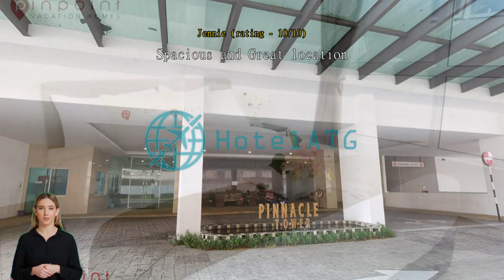Pinnacle Tower @ Pinpoint Vacation Homes (2)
Convenient and Hassle-Free Transport Facilities at Pinnacle Tower @ Pinpoint Vacation Homes (2)

At Pinnacle Tower @ Pinpoint Vacation Homes (2), guests can enjoy a range of convenient and hassle-free transport facilities. The hotel offers a spacious car park, allowing guests to park their vehicles securely and conveniently. What's even better is that the car park is free of charge, providing guests with peace of mind and saving them from any additional expenses. Whether you are traveling with your own car or renting one, you can rest assured that your vehicle will be well taken care of during your stay at Pinnacle Tower @ Pinpoint Vacation Homes (2).

Discover the Vibrant Johor Bahru City Center

Nestled in the heart of Johor Bahru, Malaysia, the Pinnacle Tower @ Pinpoint Vacation Homes (2) offers an unrivaled location in the bustling Johor Bahru City Center. This vibrant neighborhood is a melting pot of culture, history, and modernity, making it the perfect destination for both business and leisure travelers.

Step outside the hotel, and you'll find yourself immersed in a world of excitement and endless possibilities. Explore the nearby shopping havens, such as Komtar JBCC and City Square Mall, where you can indulge in retail therapy and savor a wide array of international cuisines. For a taste of local flavors, head to the bustling food streets, such as Jalan Wong Ah Fook, where you can sample mouthwatering street food and traditional delicacies.

History enthusiasts will be delighted by the proximity to iconic landmarks like Sultan Abu Bakar State Mosque and Sultan Ibrahim Building. Marvel at the stunning architecture and learn about the rich heritage of Johor Bahru. If you're traveling with family, don't miss the opportunity to visit Legoland Malaysia Resort, just a short drive away. This world-class theme park promises a day filled with fun and adventure for visitors of all ages.

After a day of exploring, retreat to the comfort of Pinnacle Tower @ Pinpoint Vacation Homes (2) and unwind in the stylishly designed rooms. With its prime location and easy access to the best attractions, dining, and entertainment options, Johor Bahru City Center is the perfect base for an unforgettable stay in Johor Bahru.

Convenient Transportation from the Airport to Pinnacle Tower @ Pinpoint Vacation Homes (2)

Traveling to Pinnacle Tower @ Pinpoint Vacation Homes (2) in Johor Bahru City Center, Johor Bahru, Malaysia is a breeze, thanks to the convenient transportation options available from the nearest airports.

If you are flying into Senai International Airport, located approximately 30 kilometers from the city center, you can easily reach Pinnacle Tower @ Pinpoint Vacation Homes (2) by taking a taxi or a ride-sharing service. The journey will take around 25 minutes, depending on traffic conditions. Alternatively, you can opt for a more affordable option by taking a public bus from the airport to the city center, followed by a short walk or taxi ride to reach your destination.

For travelers arriving at Changi Airport in Singapore, which is a popular choice for international flights, there are several transportation options to reach Pinnacle Tower @ Pinpoint Vacation Homes (2). The most convenient and hassle-free option is to book a private transfer or a taxi service from the airport to Johor Bahru City Center. The journey takes approximately 1-2 hours, depending on traffic and immigration clearance. Another option is to take a direct bus service from Changi Airport to Johor Bahru, followed by a short taxi ride to Pinnacle Tower @ Pinpoint Vacation Homes (2).

No matter which airport you arrive at, reaching Pinnacle Tower @ Pinpoint Vacation Homes (2) is a straightforward and convenient process. With various transportation options available, you can easily start your vacation in Johor Bahru without any hassle or stress.

Discover Exciting Landmarks and Attractions near Pinnacle Tower @ Pinpoint Vacation Homes (2)

Located in the vibrant city of Johor Bahru, Malaysia, Pinnacle Tower @ Pinpoint Vacation Homes (2) offers easy access to a range of exciting landmarks and attractions. Just a short distance away, you'll find the thrilling Angry Birds Activity Park, where both kids and adults can enjoy a day filled with fun and adventure. For nature enthusiasts, the nearby Hutan Bandar Recreational Park provides a serene escape with its lush greenery and tranquil walking trails.

History buffs will be delighted to explore the Johor Old Chinese Temple, a significant cultural site that showcases the rich heritage of the Chinese community in Johor Bahru. Another fascinating landmark is the Arulmigu Sri Rajakaliamman Glass Temple, a stunning Hindu temple adorned with intricate glasswork that mesmerizes visitors with its beauty and craftsmanship.

If you're looking to immerse yourself in the